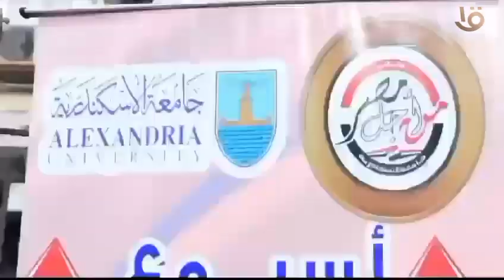كلية الطب جامعة الإسكندرية تنظم حملة للتبرع بالدم لصالح الأشقاء الفلسطينيين